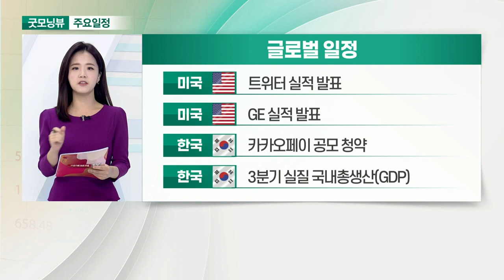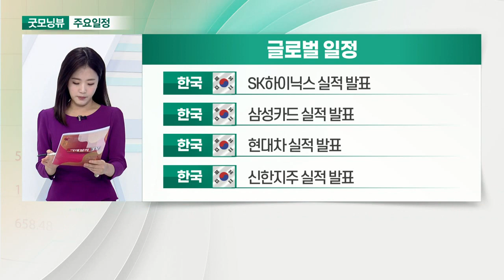美 9월 소비자지수, 2월 이후 최저… ‘델타 변이’ 탓 경기 둔화 영향_오늘장 글로벌 일정 (20211026)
미국 : 8월 주택가격지수
미국 : 10월 소비자신뢰지수
미국 : 10월 리치몬드 연방제조업지수

미국 : 텍사스 인스트루먼트 실적 발표
미국 : 마이크로소프트 실적 발표
미국 : 알파벳 실적 발표
미국 : AMD 실적 발표

미국 : 트위터 실적 발표
미국 : GE 실적 발표
한국 : 카카오페이 공모 청약
한국 : 3분기 실질 국내총생산(GDP)

한국 : ‘메타버스 코리아 컨퍼런스 2021’ 개최
한국 : 유류세 인하 및 에너지 대책 발표
한국 : SK텔레콤 거래정지
한국 : 文 대통령, 아세안 정상 회의 참석

한국 : SK하이닉스 실적 발표
한국 : 삼성카드 실적 발표
한국 : 현대차 실적 발표
한국 : 신한지주 실적 발표

한국 : 삼성바이오로직스 실적 발표
한국 : 원티드랩 실적 발표
한국 : LG생활건강 실적 발표
한국 : 기업은행 실적 발표